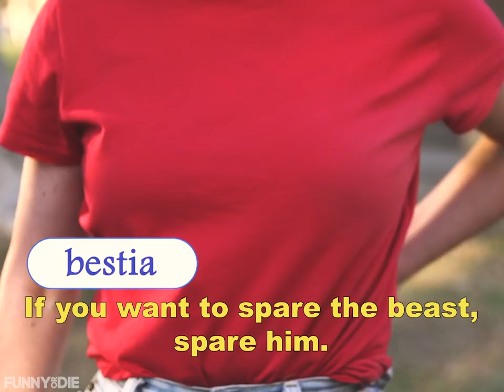How To Get Your Friend's Ass Kicked (In Spanish)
Dogs are beautiful creatures. Alma and Miguel teach you how to discuss the moral dilemma of Dog Fights in Spanish.

CAST:

Tamara Yajia as Alma
Tyler Alvarez as Miguel
Matt Mayer as Dog Owner

CREW:

DIRECTOR / WRITER: Hannah Levy & Adriana Robles
EXECUTIVE PRODUCER: Kate Lilly
TALENT PRODUCER: Luke Esselen
PRODUCER: Veronica Rodriguez

UPM: Jack Bradley
COORDINATOR: Kevin Kinskey
DP: Will Christensen
2nd Cam Op: Scott Summers
GAFFER: Matt Krueger
KEY GRIP: Mark Jeevaratnam
PRODUCTION DESIGNER: Sam Slosburg
MAKEUP: Conor Susi
SOUND MIXER: Chris Bennett
PA: Edgar Castillo

POST PRODUCER: Alex Parks
EDITOR: Adriana Robles
GRAPHICS: Bryan Wieder